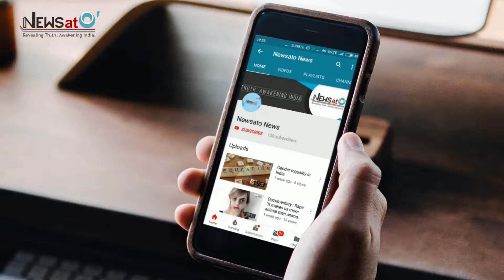Top 13 Beaches | Top 13 Best Beaches in India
India's beaches offer everything from action to solitude, and of course parties. Find out your best-suited beach in India to visit.

So guys what are you looking for,  just have a look on video and go have fun!